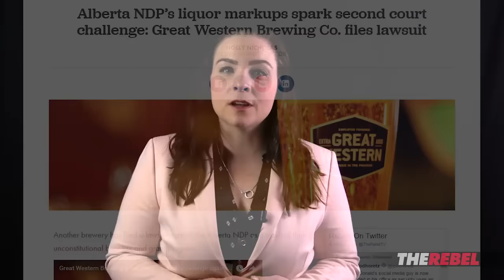One year later, what has Alberta NDP’s illegal beer tax wrought?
Holly Nicholas speaks with the CCF's Derek From about problems with the Notley NDP beer taxes and what can be done about it. MORE

The Petition
Rachel Notley and the Alberta NDP must reverse their illegal and unconstitutional beer laws.